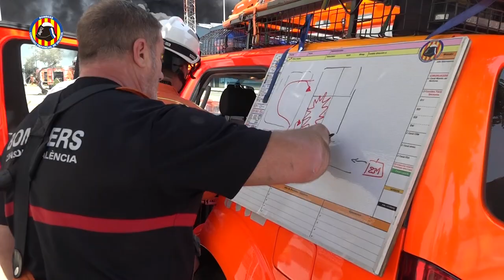Incendio industrial Ribarroja